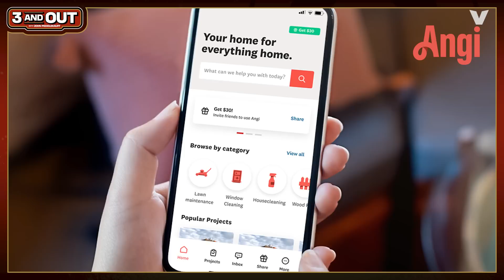NFL Schedule Reaction: Chiefs path to Super Bowl, will Jets & Giants make playoffs? | 3 & Out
John Middlekauff reacts to the schedule release for the upcoming NFL season. John discusses the marquee matchups for Week 1, including Patrick Mahomes and the Kansas City Chiefs taking on the Detroit Lions, Dak Prescott and the Dallas Cowboys vs. Daniel Jones and the New York Giants, and Aaron Rodgers and the New York Jets vs. Josh Allen and the Buffalo Bills. John also discusses the rumors that the Tennessee Titans could release Malik Willis, whether teams will tank for Caleb Williams, and updates in the case involving Matt Araiza.

Timeline:
00:00 - Introduction
01:42 - Chiefs-Lions
 08:29 - Giants-Cowboys
10:26 - Jets-Bills
18:08 - Will Giants make playoffs?
22:37 - Will Titans cut Malik Willis?
 28:31 - Matt Araiza's charges dismissed
33:43 - Will teams tank for Caleb Williams?

Check out Gametime…the fastest growing ticketing app in the US.

Gametime offers amazing last-minute deals on tickets to all your favorite NFL, NBA, NHL and NCAA teams. And on top of that, they sell last-minute concert and comedy show tickets too!